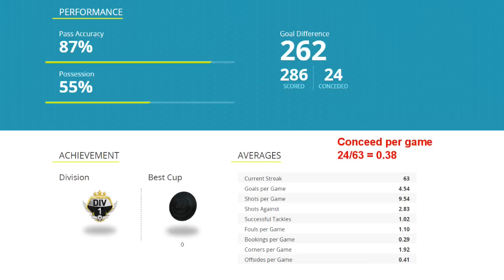FIFA 16 - EPIC ROAD TO GLORY FINALE - 63-0-0?? / 100 WINS IN A ROW CHALLENGE